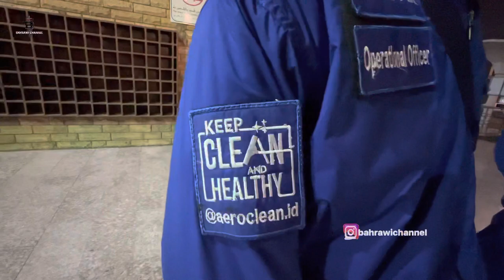CITY TOUR TAIF bersama